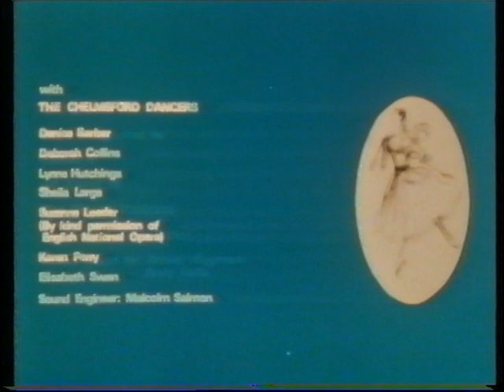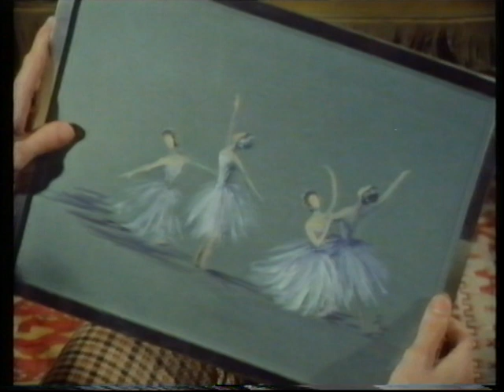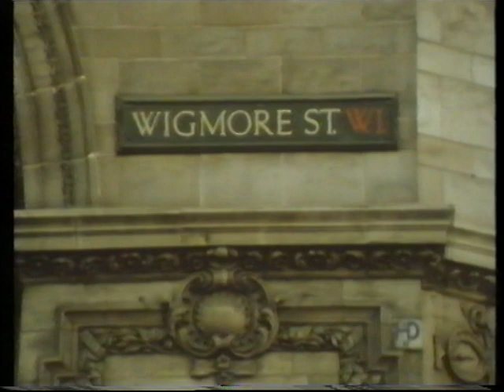The Dance Goes On Part 1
Documentary on the life of Elizabeth Twistington Higgins, a dancer and teacher whose active career was cut short by polio. Though confined to a wheelchair by day and an iron lung by night, she contrived to continue her activities as a teacher and director-choreographer of a liturgical dance group, the Chelmsford Dancers. In addition, she began to paint with a paintbrush held in her mouth, and a number of her paintings of dancers and other subjects are displayed in this program. Joanna Lumley is seen opening an art exhibition that included Higgins's works, and interviewing her at the exhibition. The documentary includes commentaries by Higgins and many of the people in her life, among them dancers Karen Perry and Sheila Large, biographer Marc Alexander, engineer Doug Adams, painter Rosemary Howard, and others. Rudolf Nureyev, who narrates the program, appears briefly on camera at the beginning and end. The program includes rehearsal and performance footage of the Chelmsford Dancers, closing with a performance in a church in London's West End

Narrator: Rudolf Nureyev.Dancers: Gillian Toogood (in Nightmare street dance) ; the Chelmsford Dancers: Denise Barber, Deborah Collins, Lynne Hutchings, Sheila Large, Suzanne Leeder, Karen Perry, Elizabeth Swan.Interviewees: Elizabeth Twistington Higgins, Marc Alexander, Karen Perry, Doug Adams, Rosemary Howard, Sheila Large, others.Special guest appearance by Joanna Lumley.